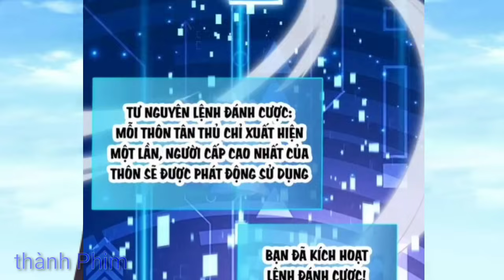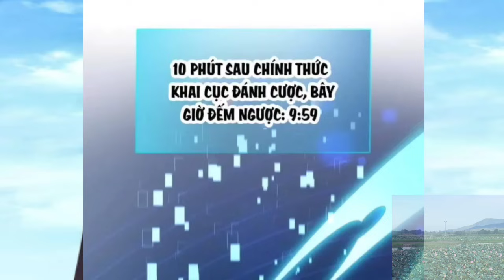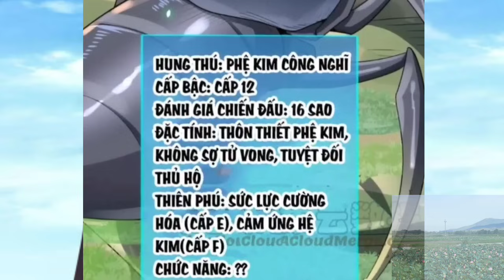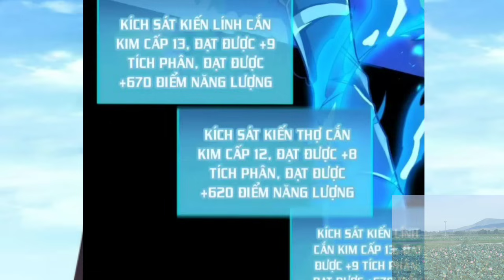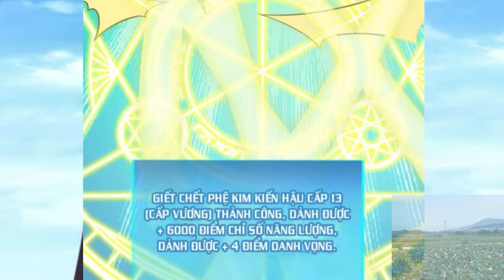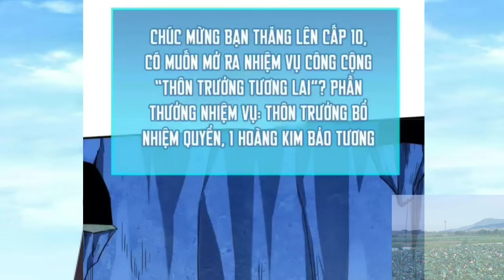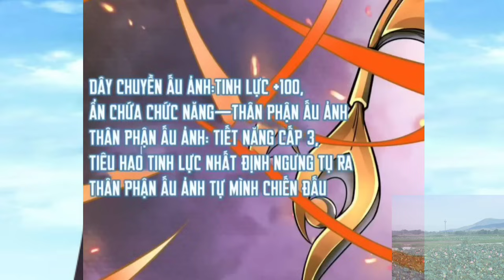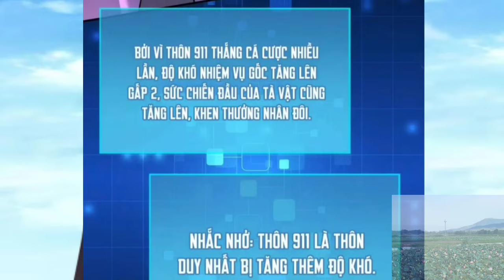Tập 3 | Vừa Bắt Đầu Thức Tỉnh Thiên Phú SSS , Cướp Đoạt Kỹ Năng Để Thăng Cấp